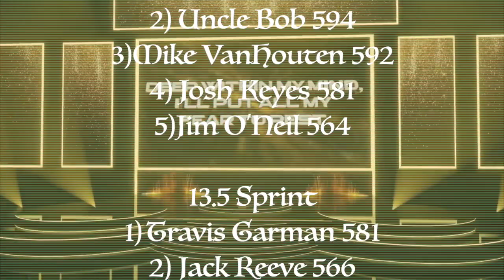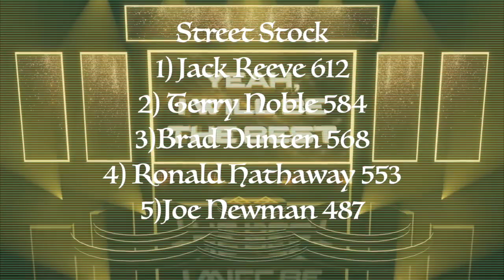Your 2024 Winter Track Champions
Saluting our winter season champions!!

Everyone ran great and improved over the winter season.  We hope many will be able to join us for our summer season that is starting on April 27th.

Welcome to the video home of Dirt Devil Speedway

Racing on Saturdays at noon(winter season)
or at 3pm(summer season).

Two tracks for year-round racing.
363 McAllister Road (outdoor)
1540 E. Columbia Avenue (indoor)

Both are located in Battle Creek, MI

We proudly feature the great music of NEFFEX in our streams and videos.

Also a big THANK YOU to Only for the use of their song “Burn”!